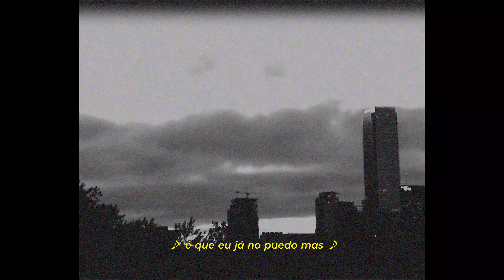Meds - Saída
Letra: Meds
Captação: Meds
Prod. by: Beatsbyroki
Mix e  Master: Chaylan
Video: Henrique Ribeiro